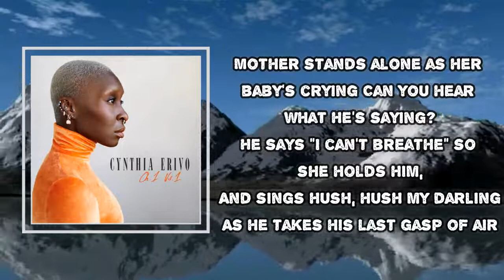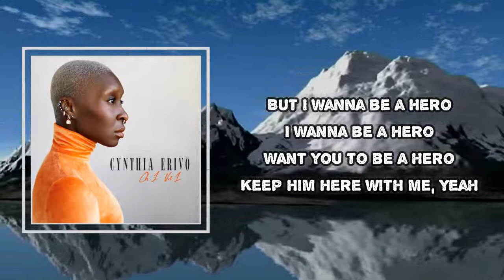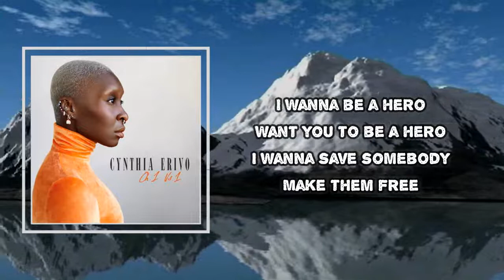Cynthia Erivo - Hero (Lyrics)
Cynthia Erivo
Ch. 1 Vs. 1

Hero Lyrics:
Living in a time where the brave feel helpless
And the strong, strong are weak
They don't see, they don't see a way out of the darkness
So they fall, fall to their knees
See, I wanna be a hero
I wanna be a hero
I wanna save somebody
Make them free
Take the bars from off the prison cage
Mother stands alone as her baby's crying
Can you hear what he's saying?
He says "I can't breathe" so she holds him
And sings hush, hush my darling
As he takes his last gasp of air
But I wanna be a hero
Want you to be a hero
Keep him here with me, yeah
Superman won't save you (whoa, no)
Spiderman won't care (no, whoa)
It's human obligation (whoa, oh, whoa)
To lift you up and take you there (whoa, whoa)
No costumes, no, not necessary (whoa, no)
Cloaks and capes do not apply (no, they don't apply, whoa)
Your heart's the thing that gives you patience (whoa, whoa)
All the strength to make you try (whoa, whoa)
Make them free
I wanna be a hero (I wanna be, yeah)
Want you to be a hero (Oh)